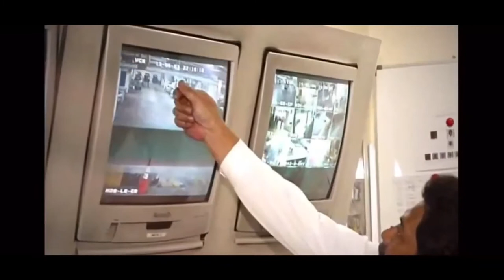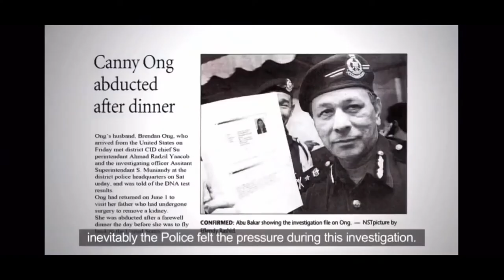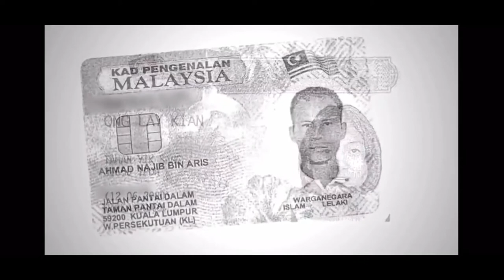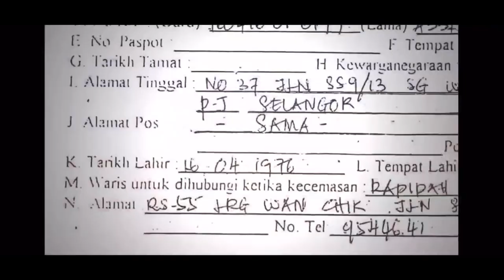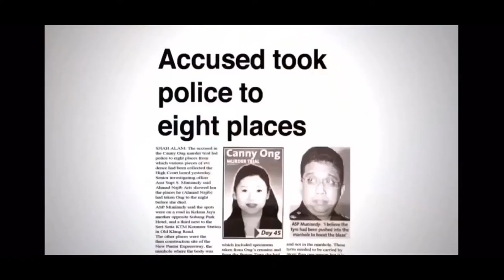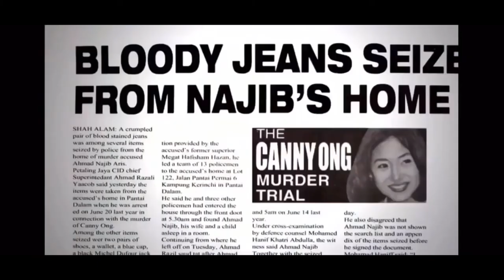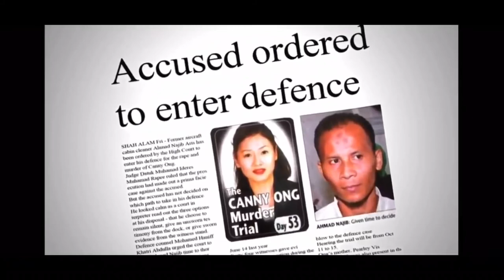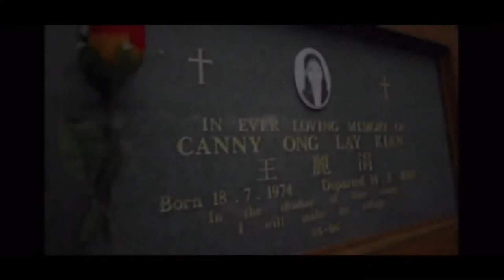EP. 18 - The Murder of Canny Ong in Malaysia [True Crime]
Canny Ong, a US-based Malaysian IT analyst who lives in the United States with her husband Brandon Ong, returned to Malaysia to see her ailing father. Ong went out to dinner with several family members and close friends at the Bangsar Shopping Complex on June 13, 2003, a day before she was scheduled to return to the United States. She went to the basement car park after the meal to retrieve the parking ticket from her car.

She requested that her mother and sister wait for her near the automatic teller machine. Ong was never seen again. Ong's mother, Pearly Visvanathan Ong, and her sister decided to look for her in the parking lot after waiting 20 minutes. They discovered the car, a purple Proton Tiara, was missing when they went down.

Pearly dashed to the Mall's security office, fearing something terrible had happened to her daughter, and demanded to see the CCTV tapes. Their worst fears were reinforced by the recordings. They witnessed Ong being kidnapped by a man who sped away in her vehicle, smashing through the car park's exit barrier. Ong's charred remains were discovered in a manhole along Kuala Lumpur's Old Klang Road a few days later.

Ahmad Najib, the former aircraft cabin cleaning supervisor, was apprehended after forensic and criminal investigators discovered evidence. The news of Ong's murder was widely reported in the media and closely followed by the general public. The fact that Ahmad Najib had no clear motive made it all the more horrific, and it sparked a slew of unfounded conspiracy theories, much to the chagrin of Ong's loved ones.

On February 23, 2005, the Shah Alam High Court sentenced Ahmad Najib to death for the murder of Ong. For raping Ong, he received a maximum sentence of 20 years in prison and was sentenced to ten strokes of the rotan. He unsuccessfully appealed his conviction for the next 11 years before being executed on September 23, 2016, more than 13 years after murdering Ong.